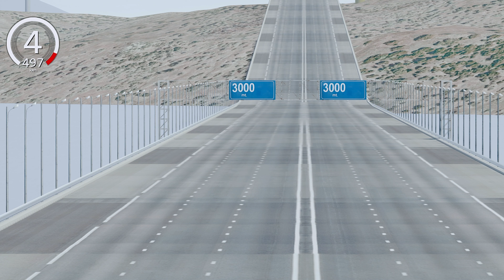Lightning McQueen White Edition vs F1 BAR Honda 2003 - Drag Race 20 KM